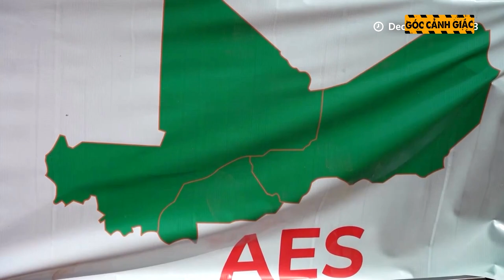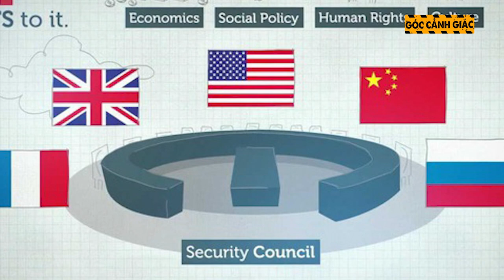Châu Phi có ảnh hưởng như thế nào với Trung Quốc?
GCG | Trong suốt hơn 3 thập kỷ qua, châu Phi luôn là điểm dừng chân hàng đầu của các Ngoại trưởng Trung Quốc cho chuyến công du nước ngoài đầu tiên mỗi năm. Vì đâu mà quốc gia châu Á này lại có sự ưu ái với châu Phi đến vậy?

Cảm ơn quý vị và các bạn đã quan tâm theo dõi bản tin hàng ngày của Góc Cảnh Giác. Góc Cảnh Giác là kênh Youtube chuyên tổng hợp những vụ việc nóng được dư luận quan tâm nhất Việt Nam. Đặc biệt,  ở kênh youtube này, khán giả sẽ có được cái nhìn toàn diện, nhiều góc cạnh của cuộc sống cùng những bình luận chân thật, hài hước dí dỏm. Qua đó giúp cho quý vị có những bài học cảnh giác bổ ích sâu sắc, tránh để xảy ra những trường hợp đáng tiếc.